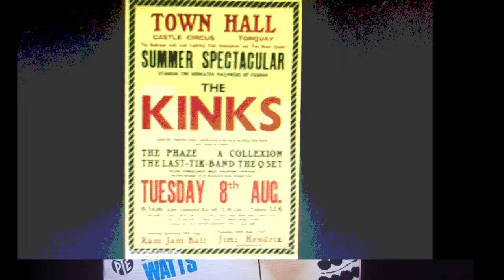KINKS new stereo "David Watts" 2023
KINKS     new stereo  "David Watts"  2023 from mono version..
"David Watts" is a song written by Ray Davies that originally appeared on the Kinks' 1967 album Something Else by the Kinks. It was also the American and Continental Europe B-side to "Autumn Almanac". It has been included on several compilation albums, including The Kink Kronikles (1972) and a live version recorded at Landmark Theatre in Syracuse, New York, 4 March 1980 was included on One for the Road (The Kinks album), a double live album released June 1980.
The song is about the singer's great admiration of fellow schoolboy David Watts, who appears to have a "charmed life". There is an undercurrent of either deep envy or, as AllMusic put it, "a schoolboy crush". It is also, as Jon Savage has written, one of Ray Davies' "sharpest homoerotic songs". As Ray Davies confirmed in The Kinks: The Official Biography by Savage, "David Watts is a real person. He was a concert promoter in Rutland." He goes on to relate how the real Watts was gay and demonstrated an obvious romantic interest in his brother Dave Davies. In this light, lines such as "he is so gay and fancy free" and "all the girls in the neighbourhood try to go out with David Watts... but can't succeed" provide a second level of interpretation based on this ironic in-joke.
The song was later covered by the Jam..